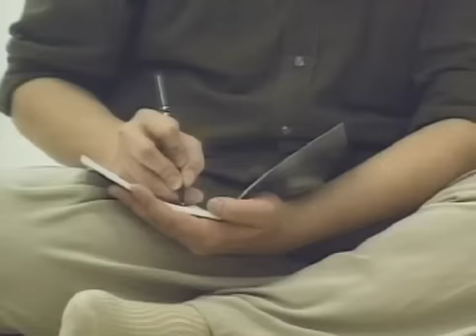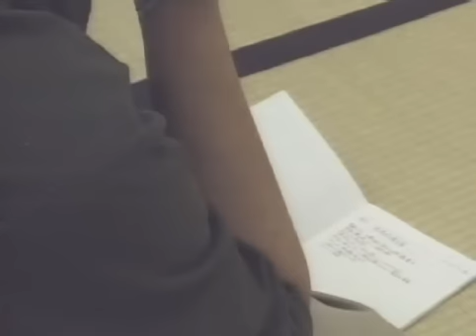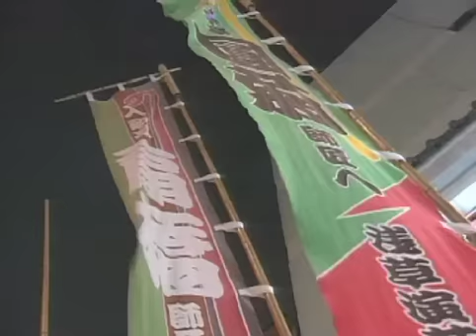174噺家 柳家喬太郎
平成14年度日大NU-SATプログラム第15回
校友紹介 噺家（はなしか）柳家喬太郎（やなぎやきょうたろう）
日本大学商学部卒業生